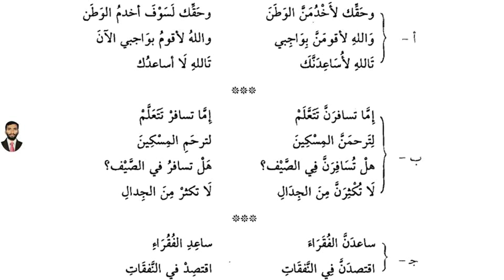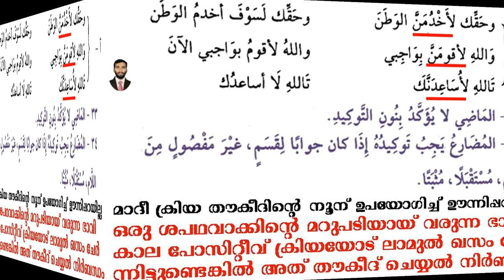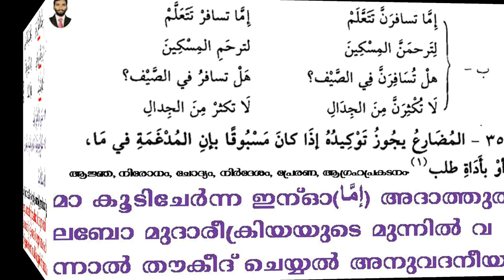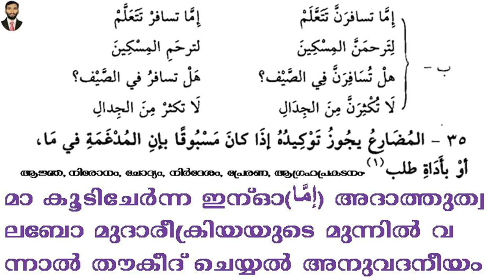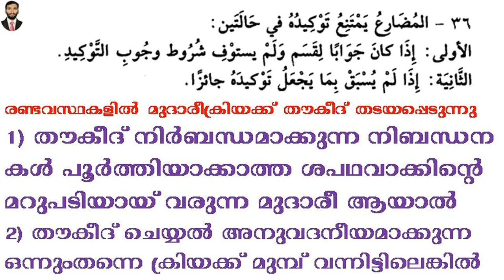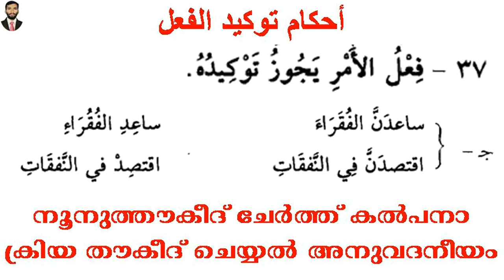ARABIC GRAMMAR PART 127 توكيد الفعل (أحكام توكيد الفعل) ക്രിയക്ക് ഊന്നൽ നൽകൽ അറബിഗ്രാമർ പഠനം ഭാഗം127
ARABIC GRAMMAR PART 127 توكيد الفعل (أحكام توكيد الفعل) ക്രിയക്ക് ഊന്നൽ നൽകൽ അറബിഗ്രാമർ പഠനം ഭാഗം127 അവതരണം ഷഹീദ് മുഹ്സിൻ സിയാംകണ്ടം പുളിക്കൽ മലപ്പുറം